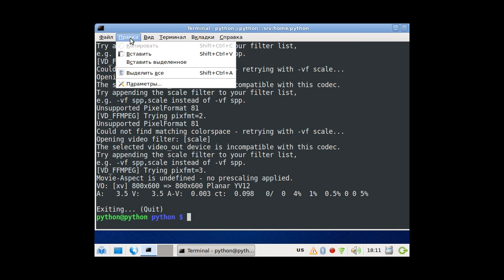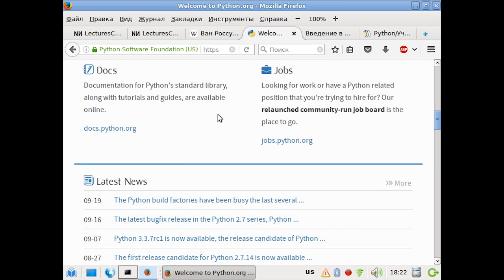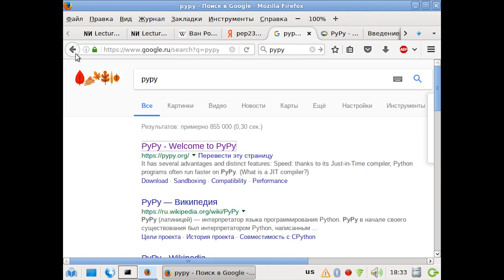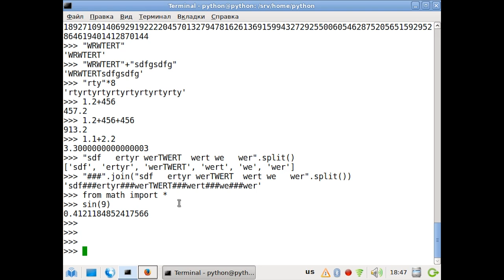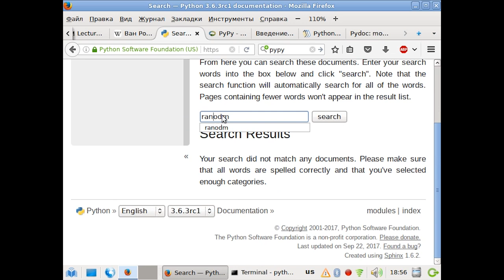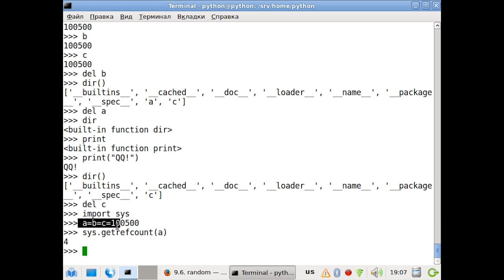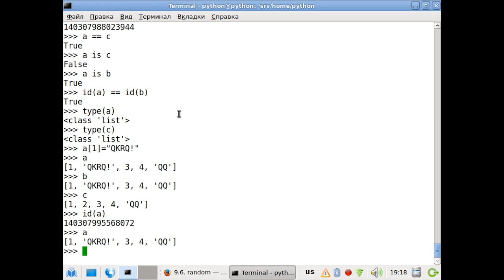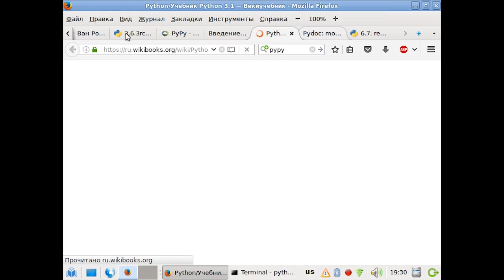[UNИХ] Язык программирования Python3 — №01: Python в современном мире. Командная строка (2017-09-22)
Скринкаст вводной лекции.
Лекцию читает Георгий Курячий.